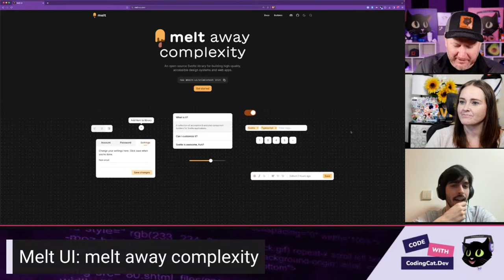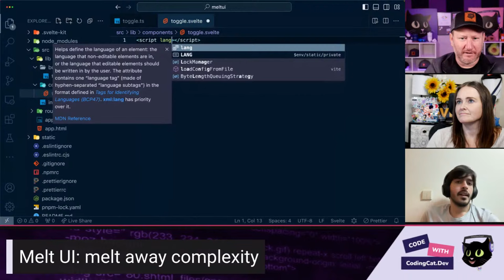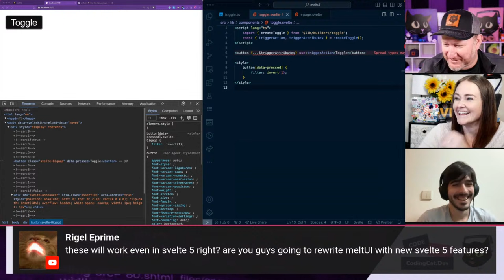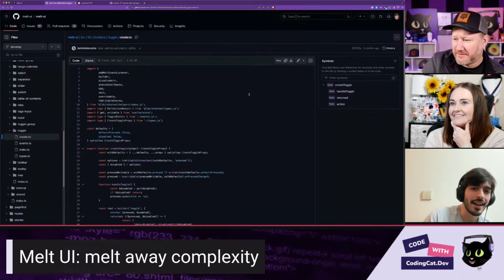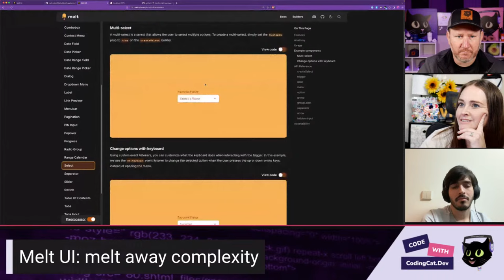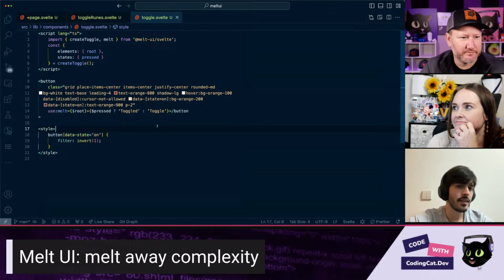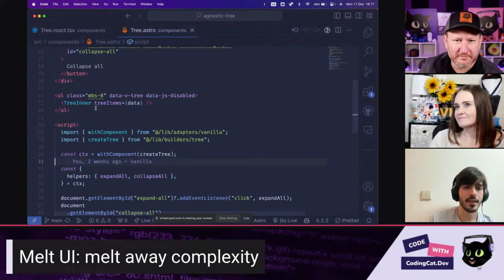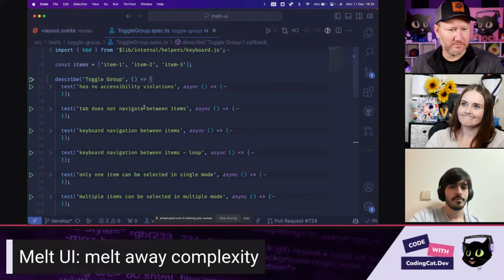Open Source Svelte Magic: Melting Minds through Melt UI!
Join us in creating a new site using MeltUI :D